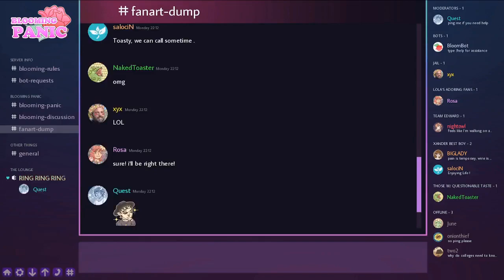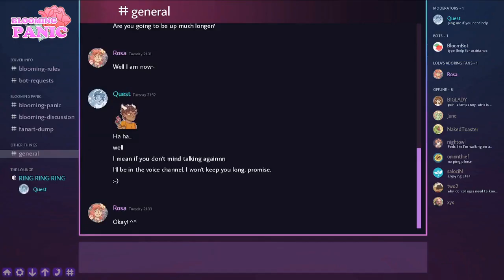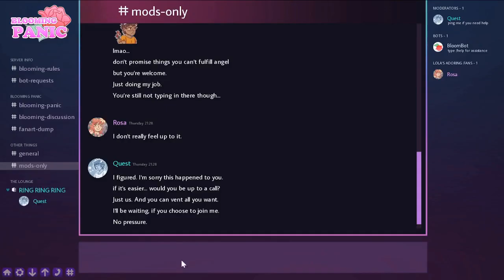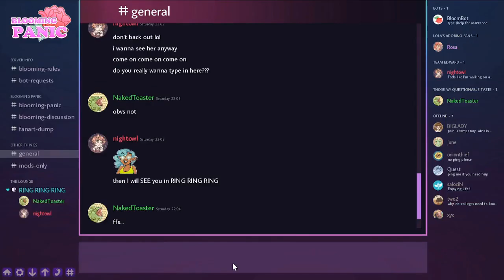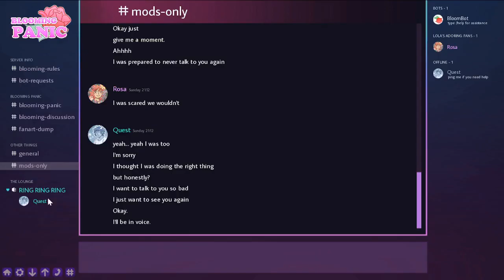Quest Calls | Blooming Panic |Café Memento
Quest Calls during my playthrough

Blooming Panic by robobarbie on itch.io